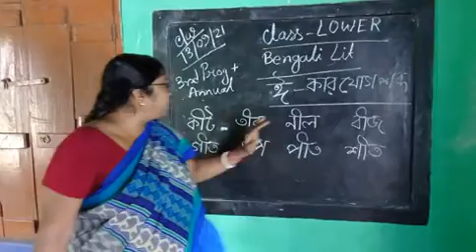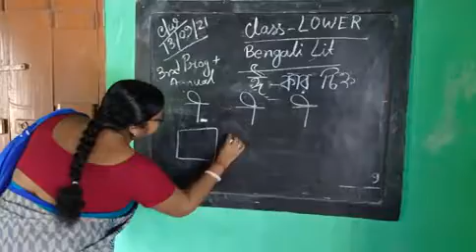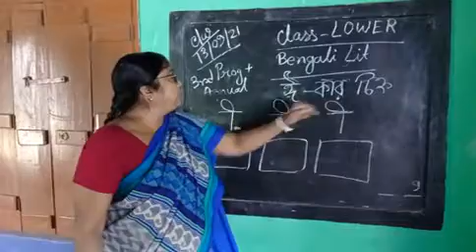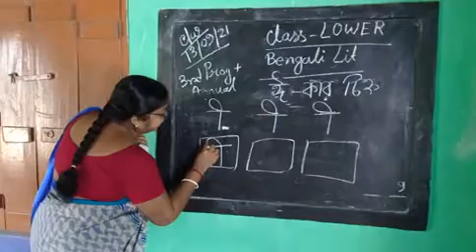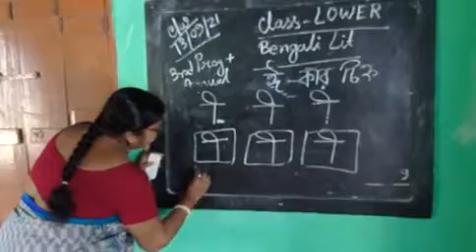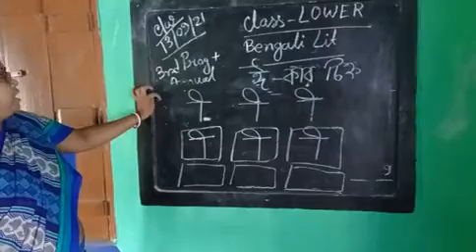Lower Beng lit